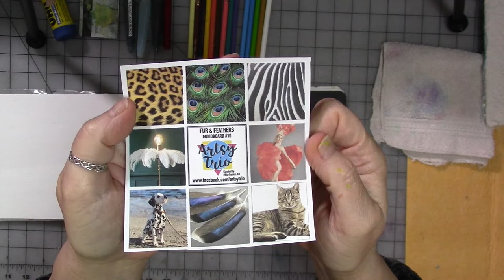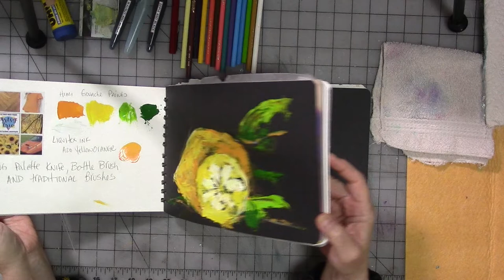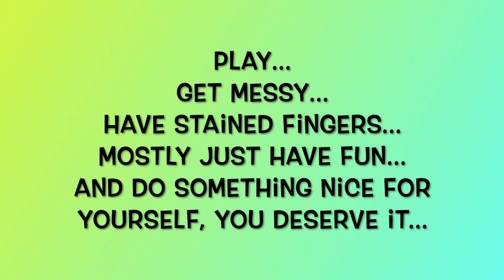Artsy Trio Episode 10